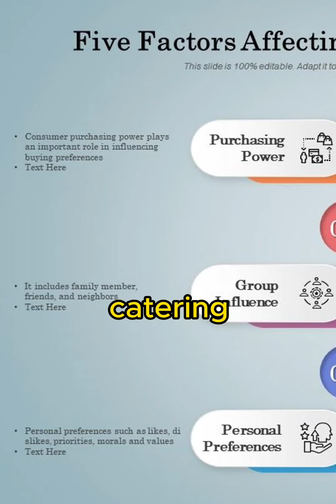Catering to Customer Preferences for Lasting Success - The Tale of Alex and Emily.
Discover the inspiring tale of two young entrepreneurs, Alex and Emily, in our heartwarming story. Follow their journey from humble beginnings in a crowded village to thriving businesses. Learn the valuable lesson that turned Alex's struggling bakery into a thriving success. In this narrative, we explore the importance of understanding customer needs and adapting to their preferences in the world of business. Join us for this engaging story with a powerful moral that applies to entrepreneurs and dreamers everywhere. 🌟📚💼